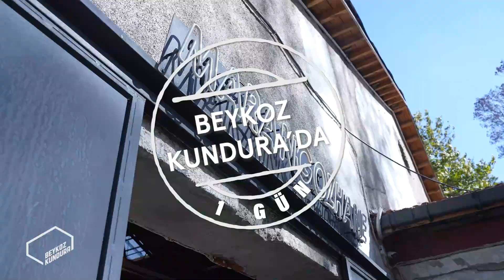Kundura'da 1 Gün: Sümerbank'ın 90. yılında "Hafıza Konuşmaları"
KunduradaBirGün - 28 Ekim 2023

Sümerbank’ın 90. yılına özel Kundura Hafıza Arşiv ve Araştırma tarafından hazırlanan konuşma serisi Hafıza Konuşmaları'nın ilki Beykoz Kundura'da yapıldı.

Tarih meraklılarını buluşturan program, Fabrika emektarlarından Ahmet Ersoy'un rehberliğinde yapılan sergi turuyla başladı ve "Sümerbank: 90 Yıl Emeğin İzinde” başlıklı konuşmayla Kundura Sinema'da devam etti. S. Buse Yıldırım’ın yürütücülüğünde yapılan ve Aslı Odman, Dr. Hakan Koçak ile Doç. Dr. Murat Koraltürk'ün konuşmacı olduğu etkinlikte, Sümerbank'tan yola çıkarak emek tarihini konuştuk ve 90 yıllık hafızayı bugünden okumaya çalıştık.

Hafıza Konuşmaları önümüzdeki aylarda devam edecek. Detaylar ve güncel program beykozkundura.com'da.